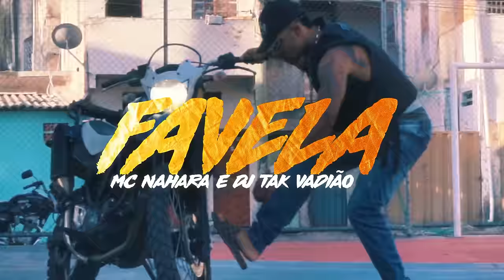Mc Nahara - Vem pra Favela (CLIPE OFICIAL) DJ TAK VADIAO | Doug Filmes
OS MELHORES FUNKS 2023, Tá esperando o que? Confira

Artista:  Mc Nahara
Produção: Dj Tak Vadião

Produzido pela Doug Filmes

FICHA TÉCNICA

Direção:  Maori
Operação de Câmera:  Araujoflmk
Edição e Cor:  Araujoflmk e Henrique Douglas
Roteiro: Maori
Assistência de Câmera: Mantega , Renata, Maori e Watson
Making Of: Paula Fernandes

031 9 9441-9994 Para todo brasil